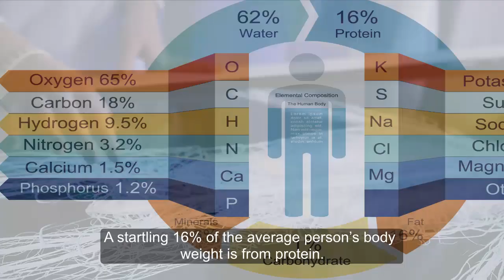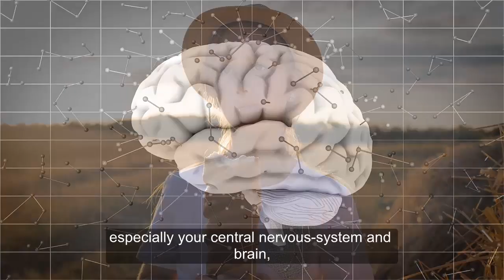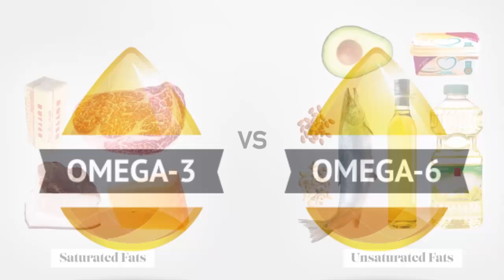4 Essential Nutrients and Why Your Body Needs Them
Essential nutrients are compounds that the body can’t make or can’t make in sufficient quantity. According to the World Health Organization these nutrients must come from food, and they’re vital for disease prevention, growth, and good-health.
While there are many essential nutrients, they can be broken into two categories: macronutrients and micronutrients.
Here are 4 main groups of essential micronutrients and macronutrients.

1.Protein
Protein is having its moment, and not just in the workout community. But all of the hype is for a good reason. Protein is essential for good health.
Protein provides the building blocks of the body, and not just for muscle. Every cell, from bone to skin to hair, contains protein.
A startling 16% of the average person’s body weight is from protein. Protein is used primarily for growth, health, and body maintenance.
All of your hormones, antibodies, and other important substances are composed of protein. Protein is not used to fuel the body unless necessary.
While meat, fish, and eggs are good sources of essential amino acids, you can also get protein from plant sources like beans, soy, nuts, and some grains.

2.Carbohydrates
Don’t let the low-carb craze fool you. Carbohydrates are necessary for a healthy body. Carbs fuel your body, especially your central nervous-system and brain, and protect against diseases.
Carbohydrates should make up 45 to 65% of your total daily calories, according to the Dietary Guidelines for Americans.
Before you reach for the white bread or pasta, keep in mind that the type of carb you eat matters. Some carbs are healthier than others. Opt for whole grains, beans, and fiber-rich vegetables and fruits instead of refined grains and products with added sugar.

3.Fats
Fats often get a bad-rap, but recent research has shown that healthy fats are an important part of a healthy diet.
According to Harvard Medical School, fat supports many of your body’s functions such as vitamin and mineral absorption, blood clotting, building cells, and muscle movement.
Yes, fat is high in calories, but those calories are an important energy source for your body.
The most famous unsaturated fats are omega-3 and omega-6 fatty acids. Unsaturated fats are important for your body as they provide essential fatty acids your body can’t make. You can find these healthy fats in nuts, seeds, fish, and vegetable oils (like olive, avocado, and flaxseed).

4.Vitamins & minerals
There are 13 essential vitamins that the body needs to function properly, including vitamins A, C, B6, and D.

Each vitamin plays an important role in the body, and not getting enough of them can cause health problems and disease.
If you eat a varied, well-balanced diet full of vegetables and fruits, and have a normal and healthy functioning digestive-tract, you likely don’t need to take vitamin supplements.

Much like vitamins, minerals help support the body. They’re essential for many body functions, including building strong bones and teeth, regulating your metabolism, and staying properly hydrated. Some of the most common minerals are calcium, iron, and zinc.